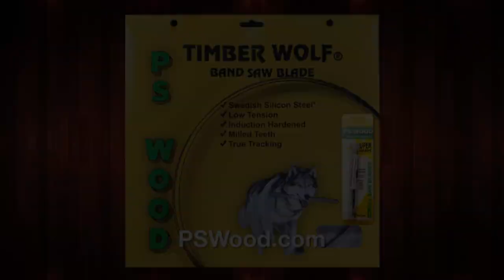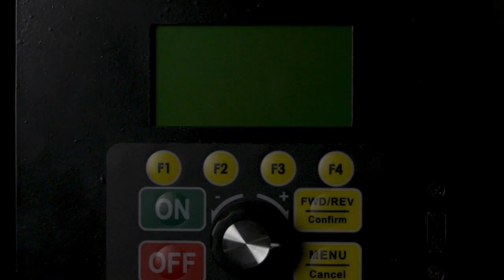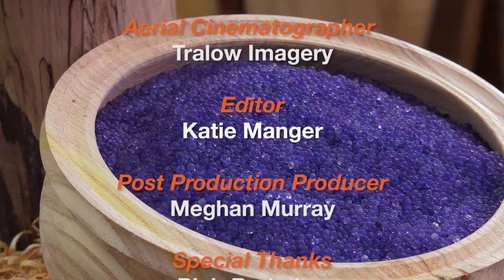The American Woodshop 2903 - Green Bowl Turning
Honey Locust from log to home is used to make the ultimate salad serving bowl. This 44-pound green wood bowl blank is turned into a three-pound graceful kitchen masterpiece. Bandsaw tips save the day when making this rough bowl blank. Plus, a visit to Catch My Drift (driftwood art) at the Brubaker Studio.